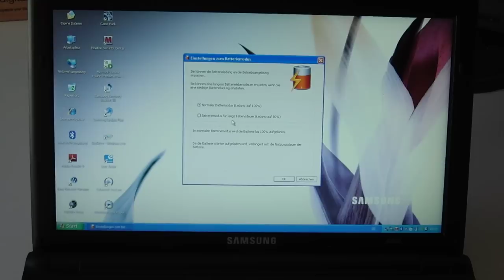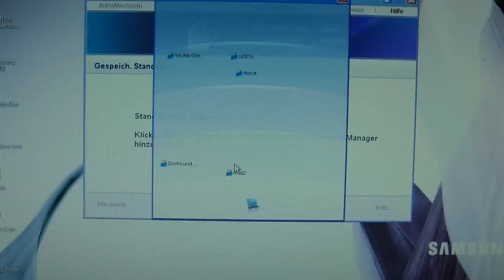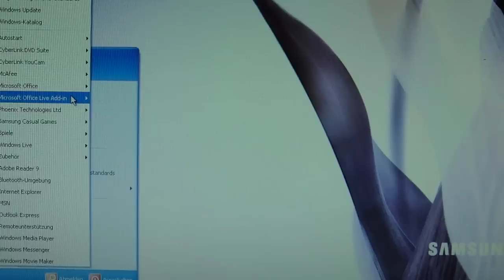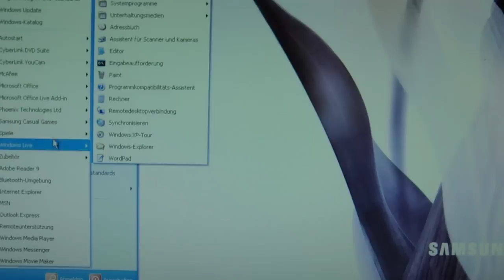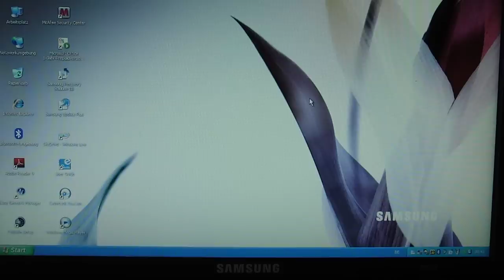samsung n510 software overview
was bringt samsung am neuen netbook mit nvidia ion grafik an spezieller software mit? alle samsung programme und eine casual gaming suite inklusive,